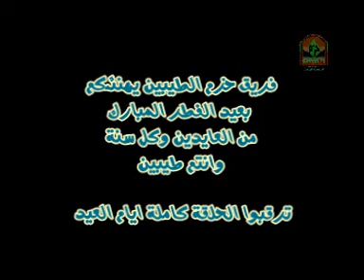من العايدين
تهانينا فريق حزم الطيبين الى الامة العربية والاسلامية بمناسبة عيد الفطر المبارك
جعل الله ايامنا افراحاً وابعد عنا الاتراح يااااارب

تصوير / ابراهيم مقرم
اخراج / محمد صوابان